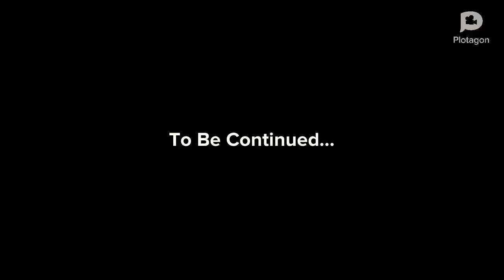Memories Of Rosie...